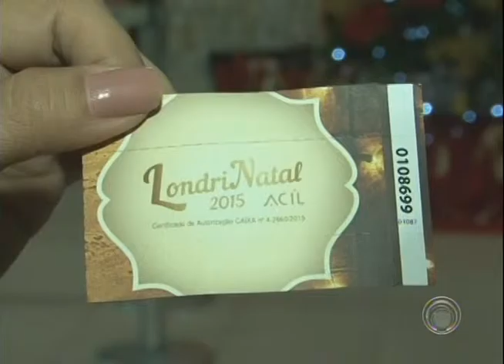Comerciantes apostam no LondriNatal e Black Friday para aquecer as vendas